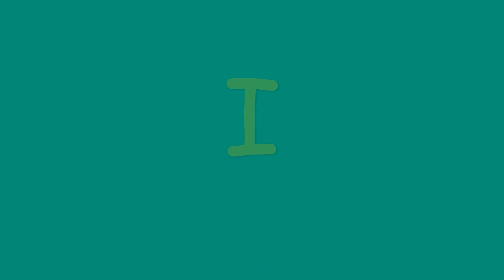VW Apolo em curto circuito, resolvido.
VW Apolo em curto circuito deixando de funcionar seta e luz de ré.